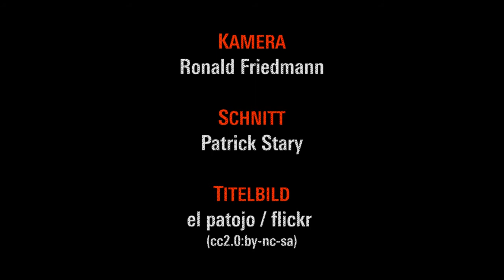«Einer, der nie schwieg» -- Szenische Lesung zu Stefan Heym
Peter Sodann, Beate Klarsfeld, Dagmar Enkelmann, Barbara Höll, Tomas Nord, Jan Korte sowie Heinz Vietze und Florian Weis von der Rosa-Luxemburg-Stiftung lesen aus Interviews und Texten des Schriftstellers und demokratischen Sozialisten Stefan Heym. Der Abend stand unter dem Motto "Stefan Heym - Einer, der nie schwieg". Dabei werden Texte vorgetragen, die sein literarisches Schaffen und sein politisches Engagement beleuchteten.